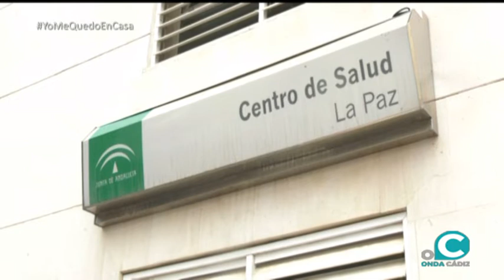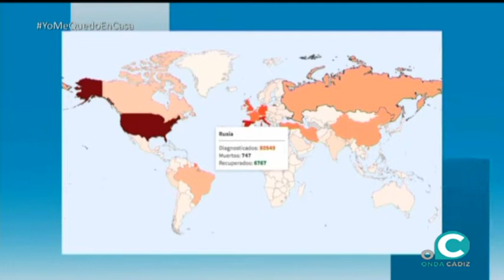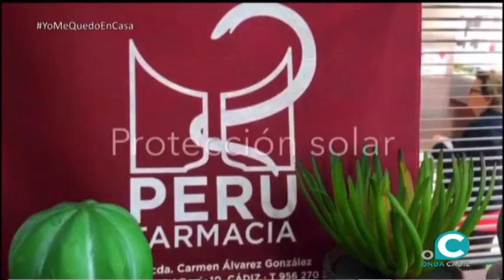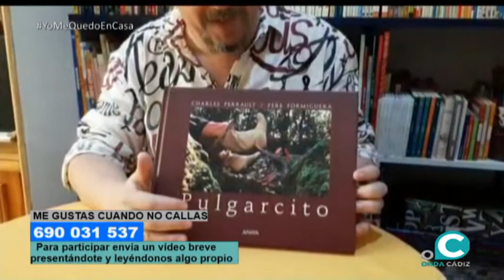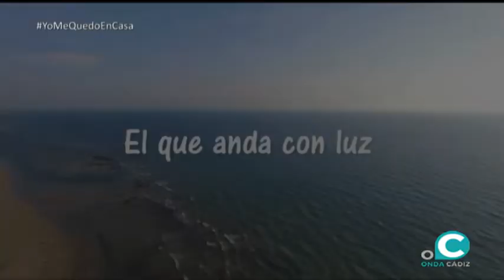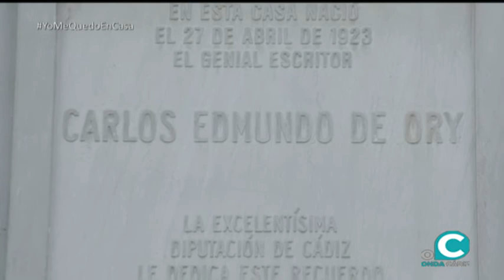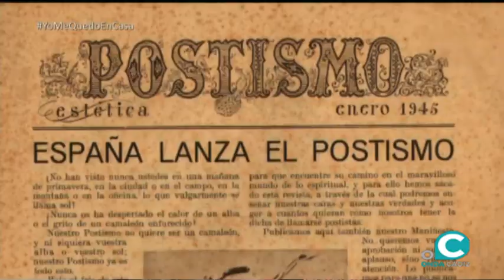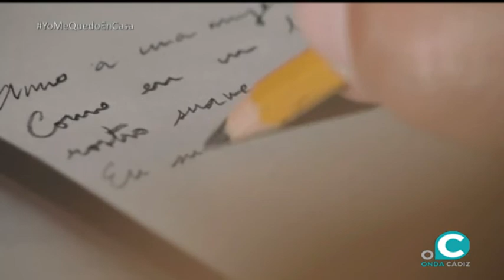EL MIRADOR CORONAVIRUS ONDA CADIZ TV 27 04 2020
Magazine matinal presentado por Mayte Huguet y Ana Zambrana